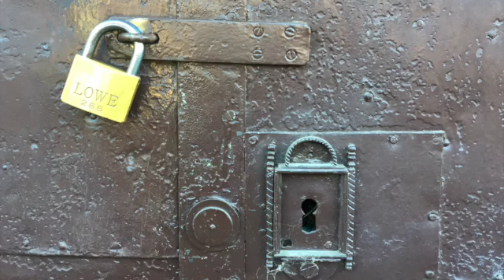Doors...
Je länger man vor der Tür zögert,
desto fremder wird man. (Kafka)

The longer one hesitates in front of the gate,
the more strange one becomes. (Kafka)